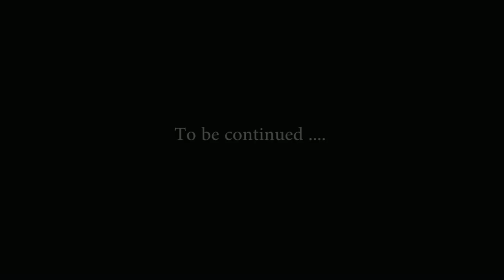HNB - An Giang (trailer)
Camera & Edit by Lee

Hoi Nha Bui - An Giang (4/2014) by Hoa Hong Tim